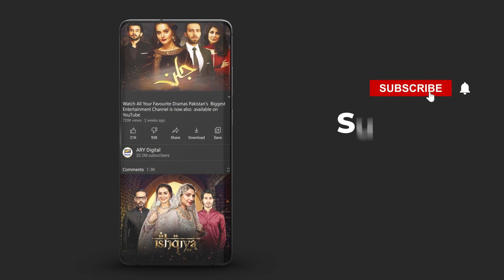Kya Ye Saazish Hogi Kamiyab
For free HD live streaming download ARY Zap 👉🏽

Cast:
Shahroz Sabzwari ,
Nawal Saeed
Hasan Khan
Seemi Pasha
Rashid Farooqui
Shehryar Zaidi
Sabiha Hashmi
Faraz Farooqui
Hina Rizvi
Shaista Jabeen
Mehrun Nisa
Anoosha.